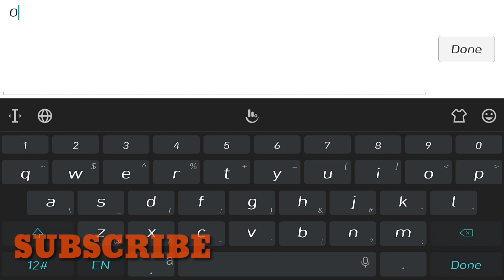Gift CODE and STAts Review-Legacy of discord